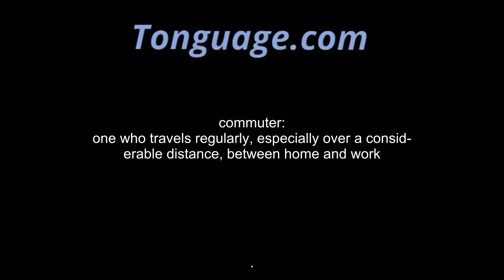commuter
one who travels regularly, especially over a considerable distance, between home and work